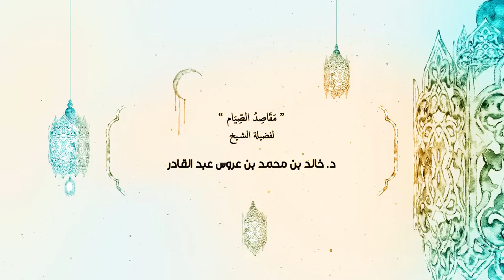مقاصد الصيام ـ لفضيلة أ.د.خالد بن محمد بن عروس عبدالقادر ٢٣- ٨- ١٤٣٩ھ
( مقاصد الصيام )
 لفضيلة أ.د.خالد بن محمد بن عروس عبدالقادر
 ٢٣- ٨- ١٤٣٩ھ